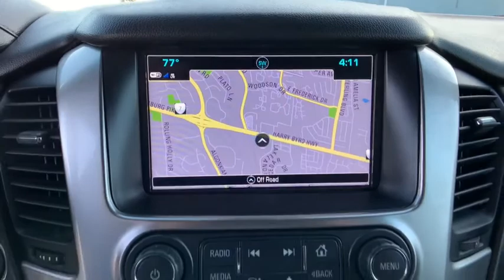2019 Chevrolet Tahoe Sterling, Leesburg, Vienna, Chantilly, Fairfax, VA T10112A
Shadow Gray Metallic Used 2019 Chevrolet Tahoe available in Sterling, Virginia at Ted Britt Chevrolet. Servicing the Leesburg, Vienna, Chantilly, Fairfax, VA area.
2019 Chevrolet Tahoe 4WD 4dr Premier - Stock#: T10112A - VIN#: 1GNSKCKJ2KR247858

4WD Premier Plus Edition 22 6-Spoke Chrome Wheels Forward Automatic Braking Head-Up Display Polished Exhaust Tip Power Liftgate Power Sunroof Power-Retractable Assist Steps Rear Seat Blu-Ray/DVD Entertainment System Sun Entertainment & Destinations Package.brCertified. CARFAX One-Owner.brGM CERTIFIED 12mos/12000 miles of Comprehensive warranty 6YR/100000 POWERTRAIN WARRANTY 2yrs/24000 miles of free scheduled maintenance and Ted Britt for Life Vehicle Coverage (TB4L)! TB4L coverage includes: Powertrain4Life Nitro4Life Windshield4Life VAInspection4Life Battery4Life and Loaner4Life. See Dealer for details!! THIS VEHICLE IS AT OUR STERLING CHEVROLET LOCATION!
10 Speakers,1st & 2nd Row Color-Keyed Carpeted Floor Mats,3.08 Rear Axle Ratio,3rd Row 60/40 Power Fold Split-Bench,3rd row seats: split-bench,4-Wheel Antilock Disc Brakes w/Brake Assist,4-Wheel Disc Brakes,5 12-Volt Auxiliary Power Outlets,ABS brakes,Adjustable pedals,Air Conditioning,Alloy wheels,AM/FM radio: SiriusXM,Apple CarPlay/Android Auto,Auto High-beam Headlights,Auto-dimming door mirrors,Auto-Dimming Inside Rear-View Mirror,Auto-dimming Rear-View mirror,Automatic temperature control,Black Assist Steps w/Chrome Accent Strip,Blind spot sensor: Lane Change Alert with Side Blind Zone Alert warning,Bluetooth For Phone,Bodyside moldings,Bose Centerpoint Premium 10-Speaker Surround Sound,Brake assist,Bumpers: body-color,Cargo Net,CD player,Color-Keyed Carpeting Floor Covering,Compass,Delay-off headlights,Driver door bin,Driver Inboard & Front Passenger Airbags,Driver vanity mirror,Dual front impact airbags,Dual front side impact airbags,Electronic Cruise Control w/Set & Resume Speed,Electronic Stability Control,Emergency communication system: OnStar and Chevrolet connected services capable,Enhanced Driver Alert Package (Y86),Exterior Parking Camera Rear,Floor Console,Fog Lamps,Forward Collision Alert,Front & Rear Park Assist,Front anti-roll bar,Front Bucket Seats,Front Center Armrest,Front dual zone A/C,Front fog lights,Front Heated Reclining Bucket Seats,Front Passenger 6-Way Power Seat Adjuster,Front reading lights,Front wheel independent suspension,Fully automatic headlights,Garage door transmitter,Hands Free Power Liftgate,HD Radio,Heated & Ventilated Driver & Front Passenger Seats,Heated 2nd Row Seats,Heated door mirrors,Heated front seats,Heated Leather Wrapped Steering Wheel,Heated rear seats,Heated steering wheel,High-Intensity Discharge Headlights,Illuminated entry,IntelliBeam Headlamps,Lane Change Alert w/Side Blind Zone Alert,Lane Keep Assist w/Lane Departure Warning,Low Speed Forward Automatic Braking,Low tire pressure warning,Magnetic Ride Control Suspension Package,Memory seat,Memory Settings,Navigation System,Occupant sensing airbag,Outside temperature display,Overhead airbag,Overhead console,Panic alarm,Passenger door bin,Passenger vanity mirror,Passive Entry System,Pedal memory,Perforated Leather-Appointed Seat Trim,Power door mirrors,Power driver seat,Power Liftgate,Power passenger seat,Power Release 2nd Row Bucket Seats,Power steering,Power Tilt & Telescopic Steering Column,Power windows,Power-Adjustable Accelerator & Brake Pedals,Power-Folding Heated Outside Mirrors,Premium audio system: Chevrolet MyLink,Push Button Keyless Start,Radio: Chevrolet Infotainment AM/FM Stereo w/Nav,Rain sensing wipers,Rear air conditioning,Rear anti-roll bar,Rear Cross Traffic Alert,Rear reading lights,Rear seats Folding position: tumble forward,Rear window defroster,Rear window wiper,Remote keyless entry,Remote Vehicle Start,Roof rack: rails only,Roof-Mounted Luggage Rack Side Rails,Security system,Single-Slot CD/MP3 Player,SiriusXM NavTraffic,SiriusXM Radio,Speed control,Speed-sensing steering,Split folding rear seat,Spoiler,Steering wheel memory,Steering wheel mounted audio controls,Tachometer,Telescoping steering wheel,Tilt steering wheel,Traction control,Trip computer,Turn signal indicator mirrors,Universal Home Remote,Variably intermittent wipers,Ventilated front seats,Voltmeter,Wireless Charging